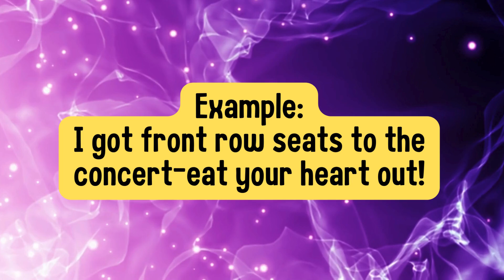Eat your heart out